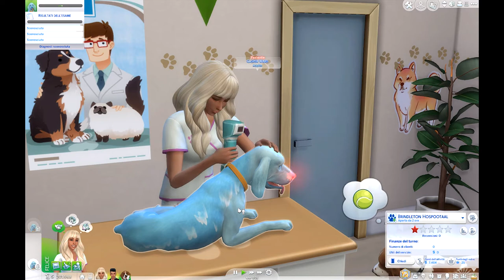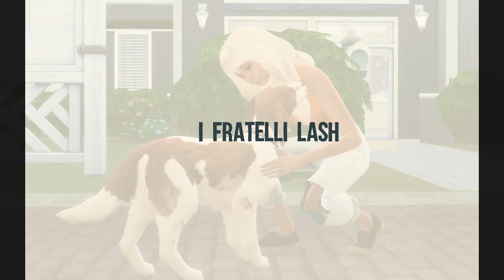Vita da sims 2.0 - I fratelli Lash [Gameplay ITA]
Dopo la disfatta degli Wattson, ecco sbarcare sul mio canale la famiglia "sostitutiva": i Lash!

In questa puntata conosciamo i protagonisti, due fratelli rimasti orfani, Kieran (adolescente) e Elinor (giovane adulta), che si sono appena trasferiti da Willow Creek a San Myshuno alla ricerca di serenità con l'obbiettivo di rifarsi una nuova vita.
Con loro anche l'adorabile Reina!